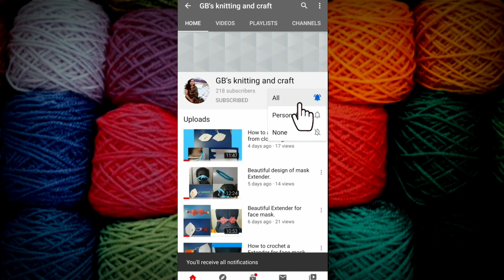A different crochet design with the help of pencil